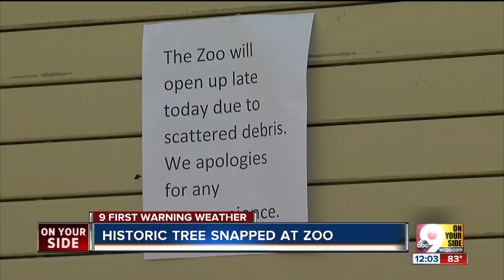Zoo delays opening Thursday due to severe overnight storm damage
Wednesday night’s storms forced the Cincinnati Zoo to delay opening until noon Thursday.